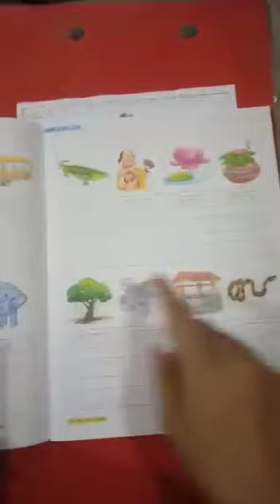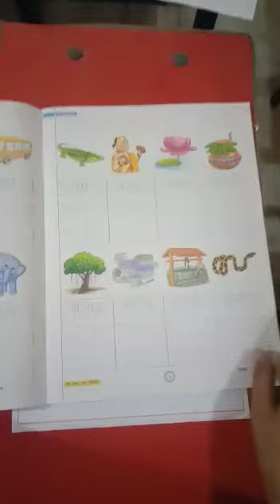13.7.2021 - UKG - Hindi - APS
UKG Hindi Worksheet